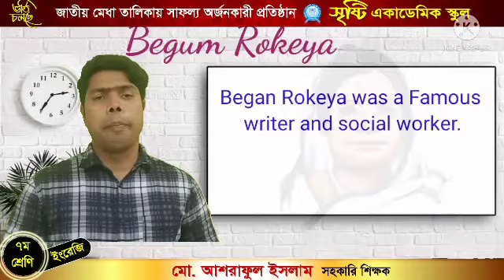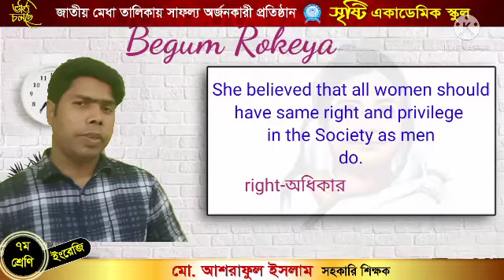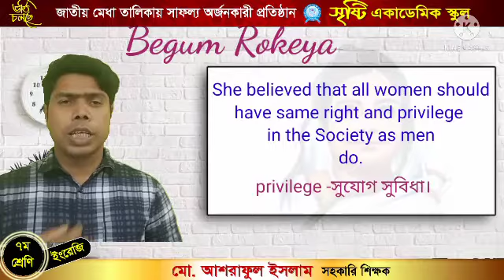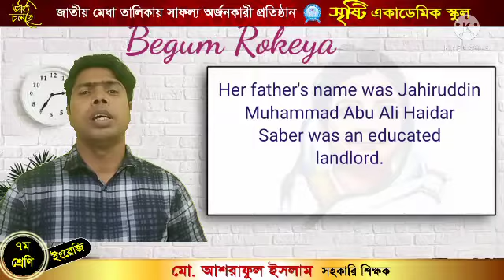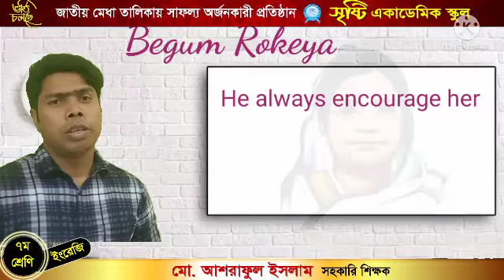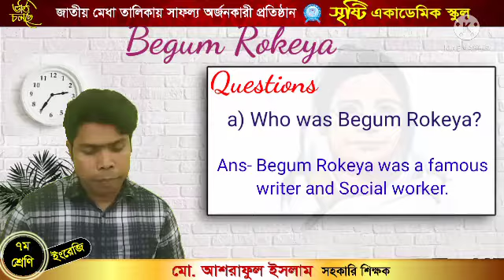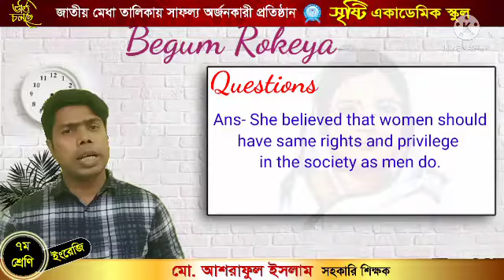Seen passage Begum Rokeya